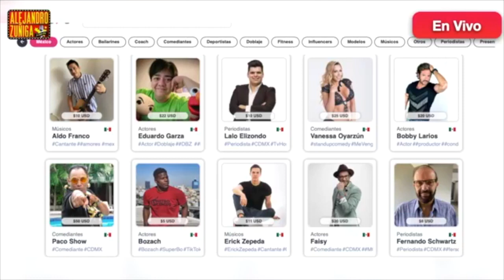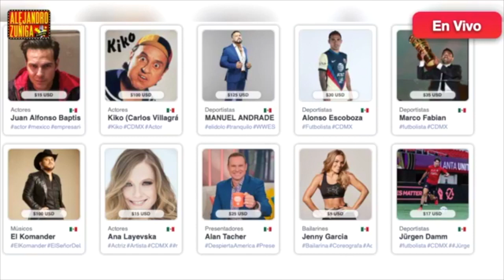¿ CUANTO CUESTA COMPRAR SALUDOS DE FAMOSOS?